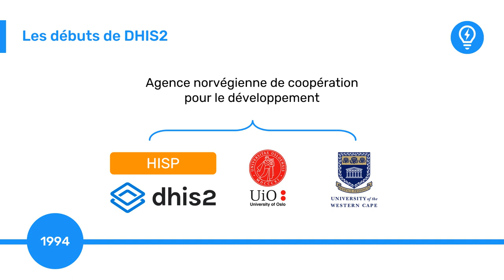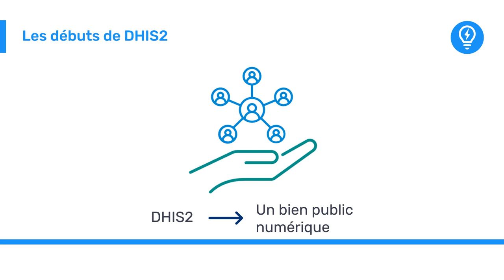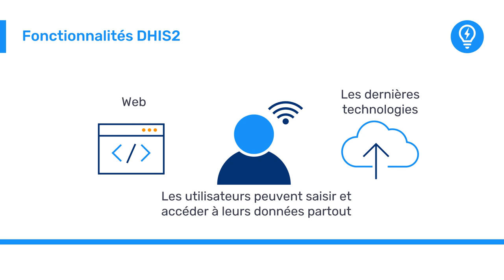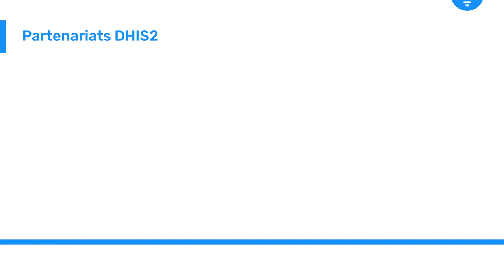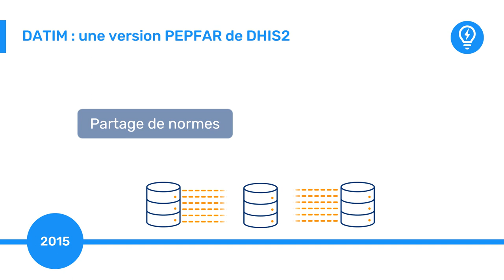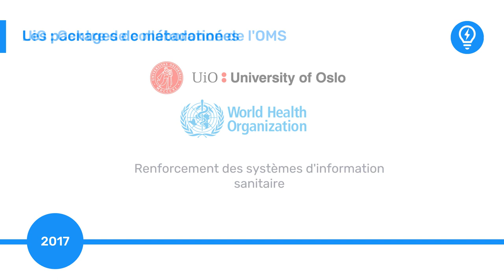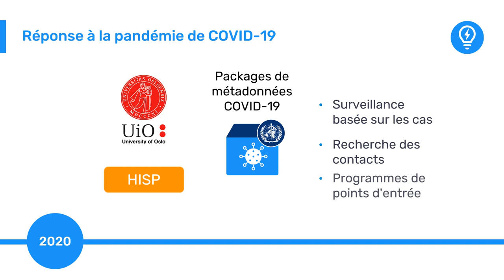3.1.1 Introduction à DHIS2 - DHIS2 à travers le temps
DHIS2, conçu à l'origine pour soutenir un système de santé équitable en Afrique du Sud après la fin de l'apartheid, a permis d'aider des milliards de personnes dans le monde entier.

Dans cette vidéo, vous découvrirez comment DHIS2 a vu le jour et les principales étapes de son évolution. Cliquez sur le bouton " lecture " ci-dessous pour commencer.